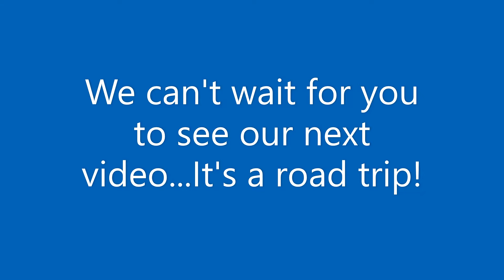Chickens and Gardening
Although the loss of Biscuit has been hard, we have been getting to know our new girls continuing to work our little homestead, and bring in the harvest. Chickens are a lot of fun to raise even though they come with a lot of work! Also, my carrots are FINALLY ready to harvest, and I'm so happy! Our small urban homestead is producing and we are happy to be providing food for ourselves from our backyard vegetable garden and eggs from our hens. Come and see how we have been doing!